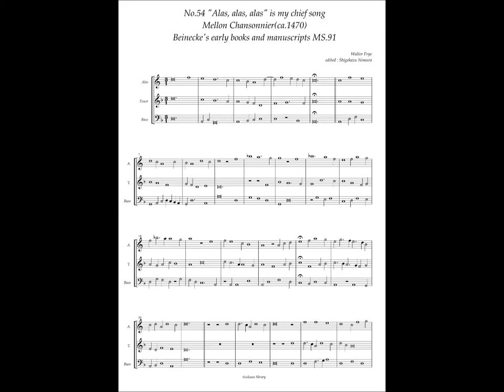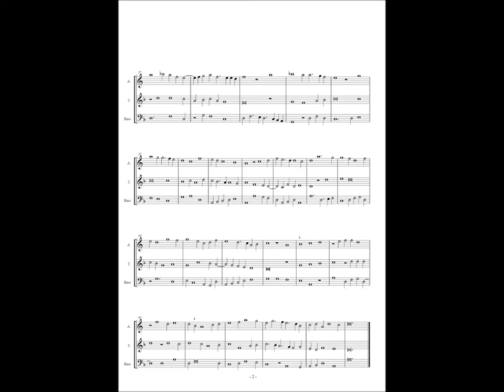Mellon Chansonnier, No.54 (Walter Frye) "Alas alas alas" is my chief song